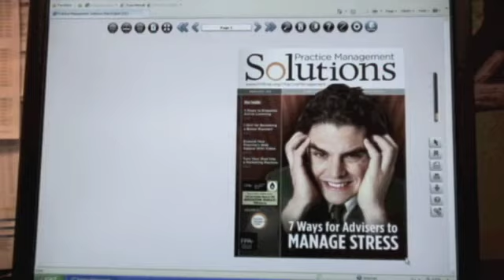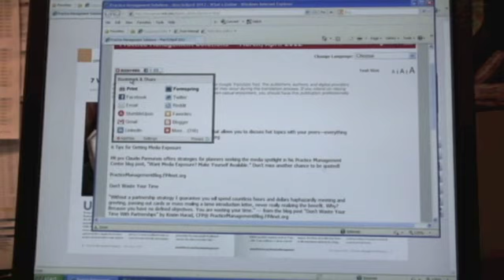Welcome to the Digital Edition of FPA's Practice Management Solutions magazine